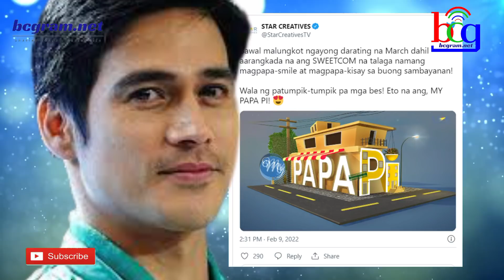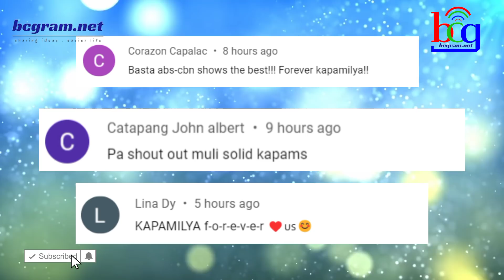LEADING STAR NG BAGONG ABS-CBN SHOW IINILABAS! PINALITAN ANG SIKAT NA A-LISTER KAPAMILYA CELEBRITY!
ogie diaz,
its showtime,
abscbn network,
noynoy aquino update today,
its showtime,
tv patrol,
kris aquino,